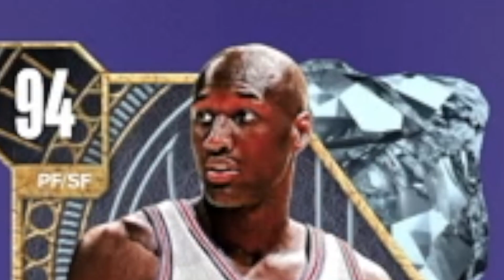PINK DIMAOND KG IS ALMOST HOME | NBA 2K24 MYTEAM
We've been on the grind for pink diamond Kg and we are only two players away from bringing him home.  The grind aint been easy but I hope its worth it. 2K Also added lamar odom into the game and you could get him by winning 12 unlimited games in a row. Be sure to let me know if any of you are going for him down below. We also got another free card to add to the lock in for pink diamond kobe set, that player being nic batum who is a sapphire and wont make anyones lineup but its cool. We closing in on 300 subs and I couldnt thank y'all enough we gonna keep grinding and running it up! All feedback is appreciated!

Myteam, my team, packs, pack opning, vc, mt, mtp. myteam points, locker codes, lockercode, unlimited, pink diamonds, free cards, nba 2k24,